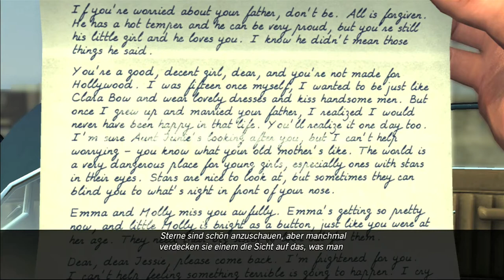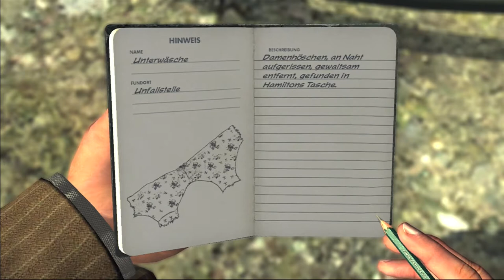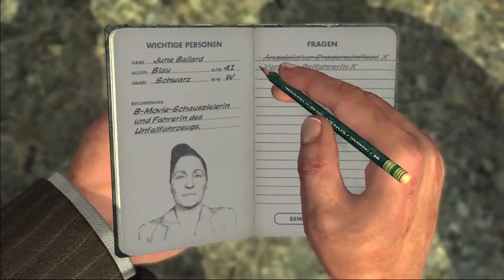Let's Play L.A. Noire #010 - das nervt [deutsch] [HD]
Moin moin,
wir machen an unserm Tatort weiter, aber geht es dort auch
anständig voran?

Name  : L.A. Noire
Entwickler  : Rockstar Games
Publisher  : Rockstar Games
Erst V.Ö.  : 20. Mai 2011 (Konsole)
    08. November (PC)
Genre  : Third Person Shooter / Actionadventure
Thematik  : Los Angeles 1947 (Film Noir)
Sprache  : Englisch mit deutschen Untertiteln
Altersfreigabe : USK 16 / PEGI 18

Derzeitige  : L.A. Noire
Projekte   Alan Wake
    Happy Wheels  u.m.

Demnächst : Lollipop Chainsaw